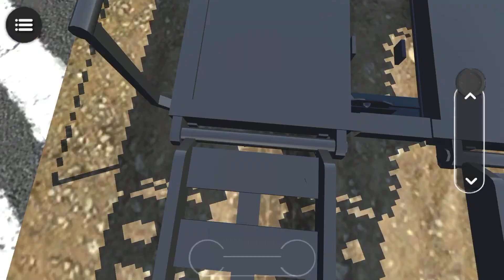Long Trailer Truck Transporter Excavator | Construction Vehicles Delivery | Android Gameplay